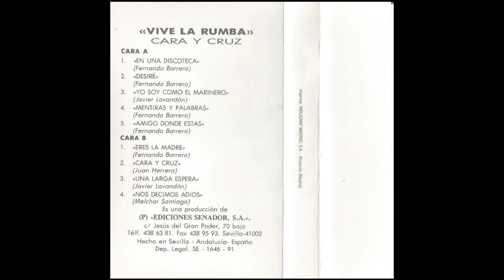Cara y Cruz Vive la Rumba Cassette 1991 05 Amigo donde estas